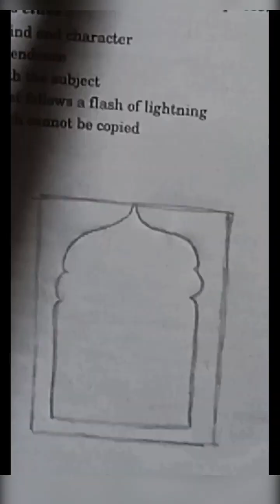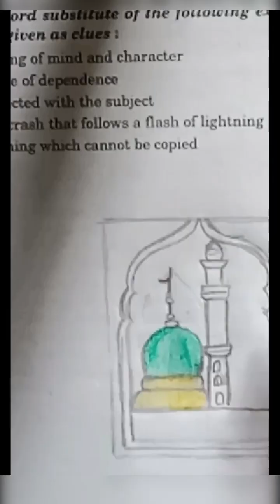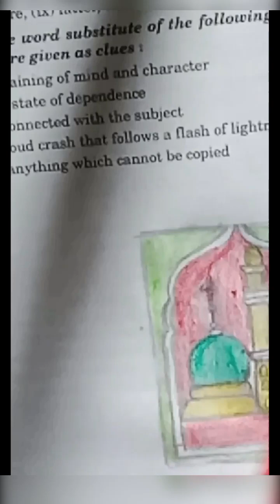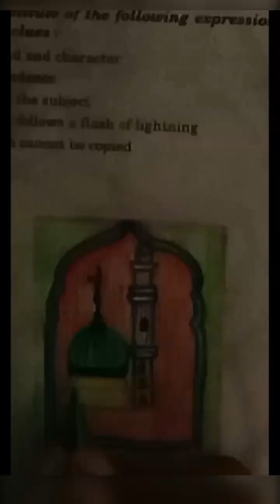janamaj ki penting 2024 naat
j#janamaz namaj ki ilma namaz kaise pade kitne waqt ka namaz hote hai